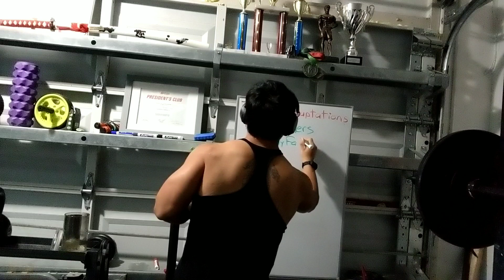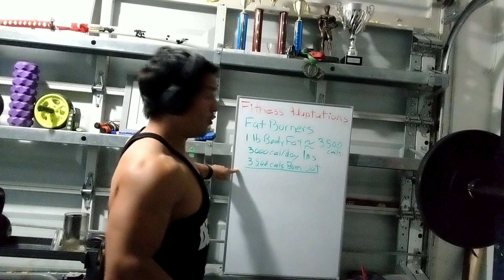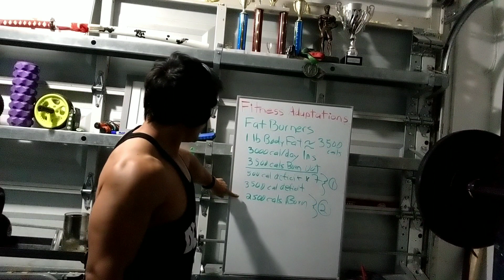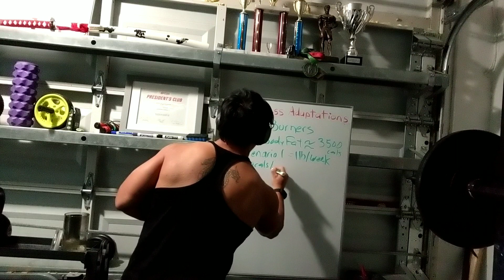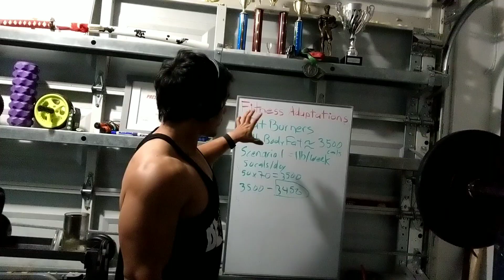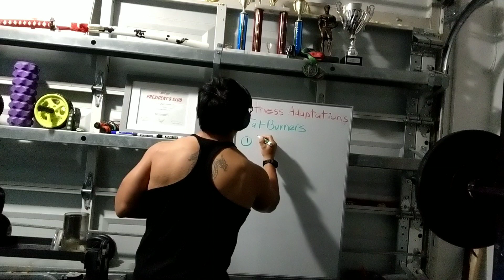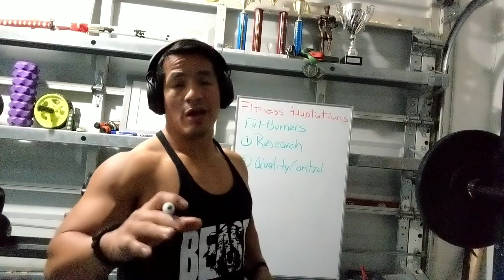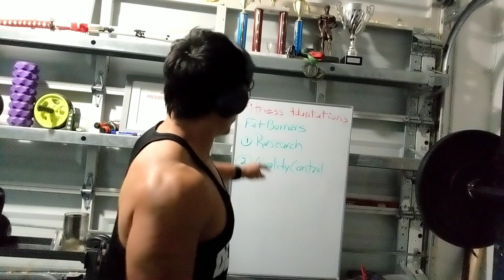Weight Loss Pills Review – Thermaccel and Lean Pack 90 - The Best Metabolism Booster and Fat Burner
One of the most popular health products in the world are those effective for weight loss. With obesity being one if if not the worst epidemic in the world, you can see the desperate need to find slimming pills that work.

Follow these steps to give you the fastest boost into your weight loss and fat loss journey.

1. Clean your liver to be able to burn fat. A fatty liver is one of the reasons many struggle to lose bodyfat and weight. Check with your doctor to get more information, advice. Either way, dotFit's Lean Pack 90 will be the first step for you into cleansing your liver. The lean pack 90 contains three products: Weightloss and Liver Support, Thermaccel, and Carb Repel.
2. Create the right nutrition plan.
3. Join me for my live workouts to get into the best shape of your life.

In this video I answer questions such as, do you need them? Are they useful? How effective are they? What should you look for in a fat burner? Which product do I recommend and why? What else needs to happen so you don’t waste your money?

To maximize your fat burning potential take this into consideration:
1. Get a quality product
2. See a doctor to see if you have a fatty liver.
3. Invest a weight loss package that includes the cleaning of a fatty liver.

If you have plans to start losing weight and burn fat, you need to ensure that having the right nutrition program and the right training program are in place. Otherwise you’re throwing your money away.